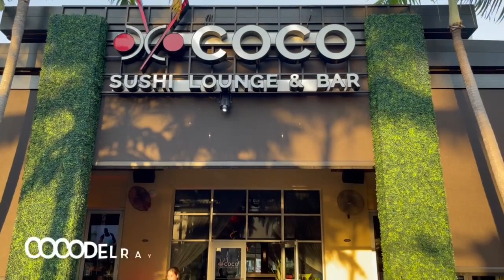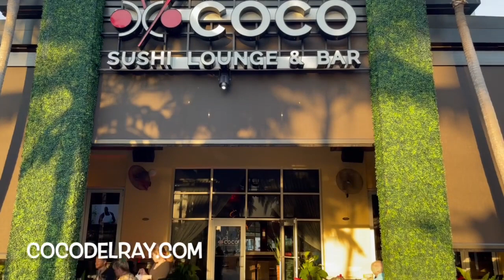Sushi Momentous Delight in Delray Beach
We hit Coco Sushi Lounge and Bar in Delray Beach, FL. and had a memorable cuisine experience.  Chef Zheng made us pause to savor and never forget the sushi chef surprise he created.  In addition, Coco is a place that is a must-hit if you are in Delray Beach, which is another must if you hit Florida's southeast coast.